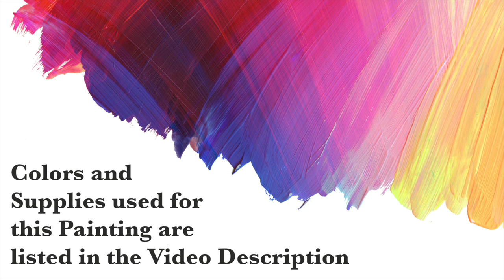Custom Pet Portrait from your photo - Weimaraner Painting Demo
Ron Krajewski paints a Custom Pet Portrait from your photo. Follow along with this Weimaraner Painting Demo.

Ron’s Palette:

Winsor Blue
Ultramarine Blue
Cerulean Blue
Cobalt Blue
Sap Green
Cad Yellow Pale
Indian Yellow
Quinacridone Gold
Yellow Ochre
Scarlet Lake
Alizarin Crimson
Permanent Rose
Permanent Magenta
Winsor Violet
Burnt Sienna
Burnt Umber

Brushes: Jack Richeson 9000 Series, sizes 1-12
Watercolor Paper

Video Equipment:
Canon M50 Camera
Diva 18” Ring Light